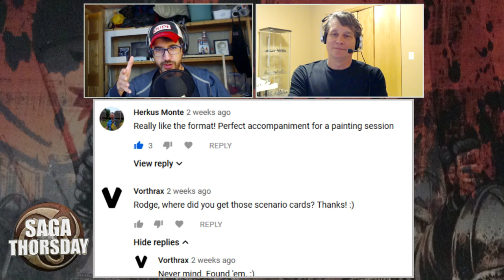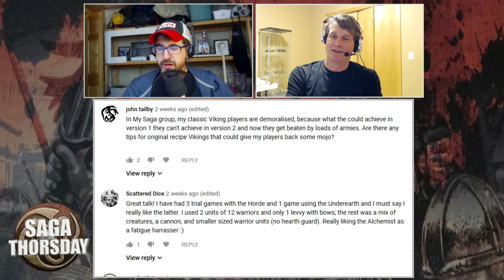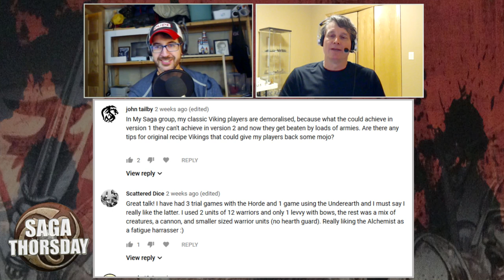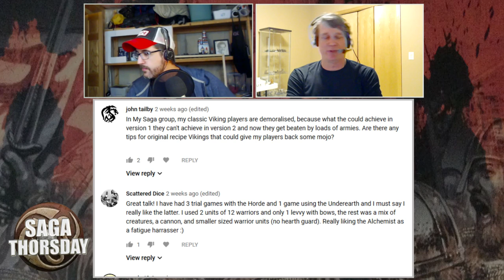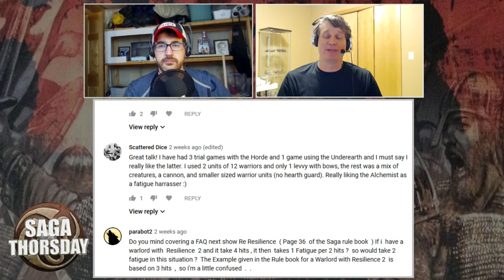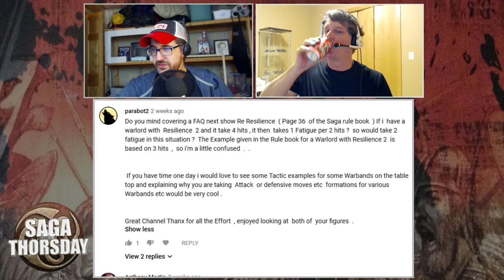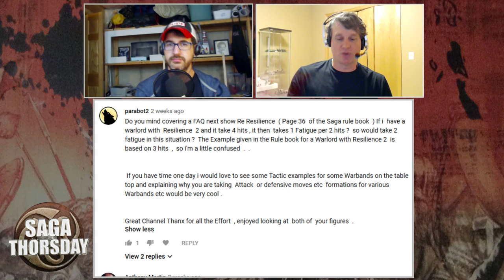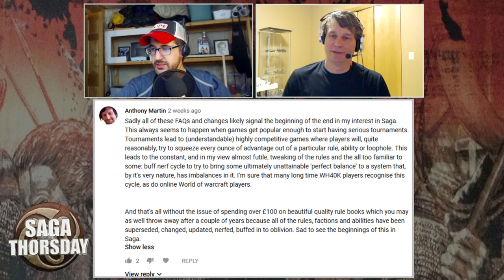Age of Hannibal, Q&A, Games, & Hobby w/ Monty! SAGA THORSDAY 119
Rodge here. Welcome to SAGA THORSDAY - your source for Saga the miniatures game content! This is another monthly podcast-style episode with Monty! We hope you enjoy our hobby chat and musings on the upcoming Age of Hannibal!

01:20 - Q&A
16:46 - Hobby
25:00 - Games
40:05 - Age of Hannibal

For more information about Saga, check out the following links!